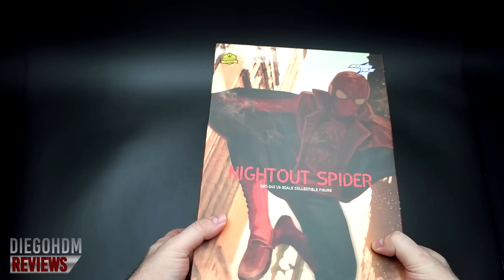SPIDER-MAN Night Out Soosoo Toys Avengers Unboxing e Review BR / DiegoHDM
Link no Aliexpress
Link no Aliexpress